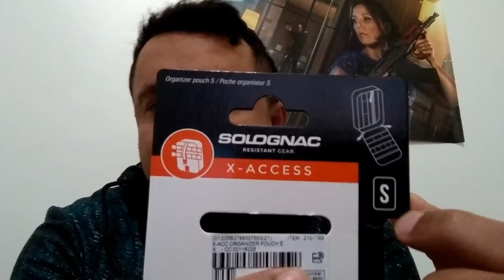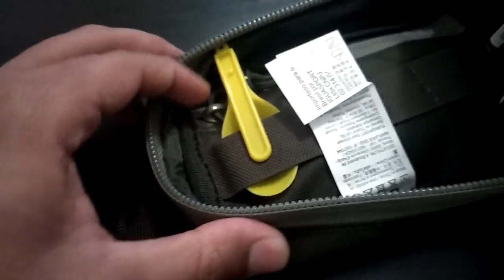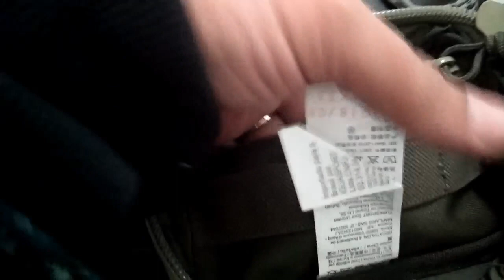Solognac x-access- Parte do meu EDC!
Pensa em uma bolso modular bem interessante é esse...
Nele eu carrego todo meu EDC, e quando preciso mudar de Loadout e só pegar o bolso e trocar... Muito útil !